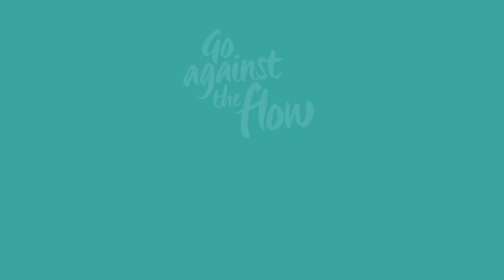Mind Body Love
It’s a good reminder to zero right on in our mind health and overall mental wellbeing a little bit every day. As much as we are told to look after our physical or body health it’s the same call for looking after our minds.

The mind body connection is strong, maybe more that we realise. So, when life gets a little stressed, busy or messy, it’s a super good call to be aware of the things we can do to help ourselves!

For more information about mind body love @GATFaus take a website wander and check out our articles that give you some important tips to help you stand strong when it comes to taking better care of you - all of YOU!